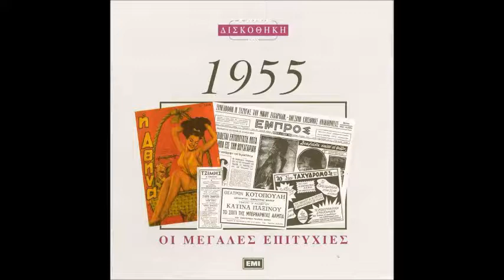ΠΑΝΟΣ ΓΑΒΑΛΑΣ ΕΜΕΝΑ ΜΕ ΛΕΝΕ ΠΕΡΙΚΛΗ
ALBUM:ΧΡΥΣΗ ΔΙΣΚΟΘΗΚΗ '1955
Μουσική/Απόστολος Καλδάρας
Στίχοι/Κώστας Βίρβος